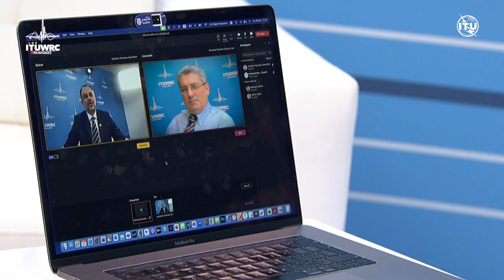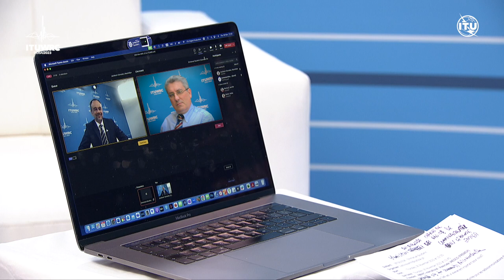ENTRETIEN UIT @ WRC-23: Emmanuel Boutterin, Président, AMARC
Entretien avec Emmanuel Boutterin, Président, Association Mondiale des Radios Communautaires (AMARC), a la Conférence mondiale des radiocommunications de 2023 (WRC-23).

Language: French